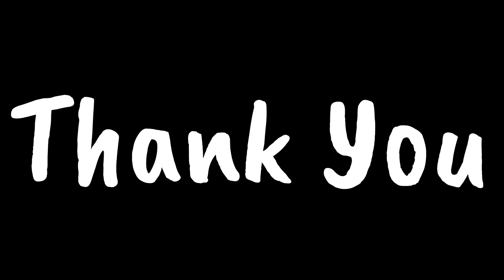আজথেকেই প্রস্তুতি শুরু✅কাল আমি এবং ছেলে মিলে মেয়েকে দেখতে যাবো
"Join me💕RS Family On My Journey as a housewife and homemaker!

*   Delicious recipes and cooking tutorials✅
*   Daily vlogs of my daily life and routines✅
*   Cleaning hacks and organization tips✅
*   Washing and laundry secrets✅

Conclusion: Life is full of ups and downs, but love and family make every moment worth cherishing. Thanks for joining me on this journey!

Facebook ~ Sammi Akter
Facebook Page ~ RS Family
Instagram ~ R S Family (rsfamily786)